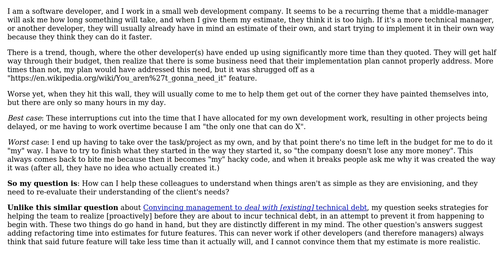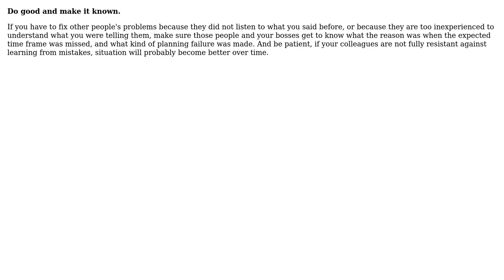How can I make a boss (or colleague) be more careful when estimating the complexity of a...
How can I make a boss (or colleague) be more careful when estimating the complexity of a task/project?

With thanks & praise to God, and with thanks to the many people who have made this project possible! | Content (except music & images) licensed under CC BY-SA | Music | Images & others | With thanks to user Robert Paulsen user Eric Seastrand user Doc Brown and the Stack Exchange Network Trademarks are property of their respective owners. You are responsible for your own actions.